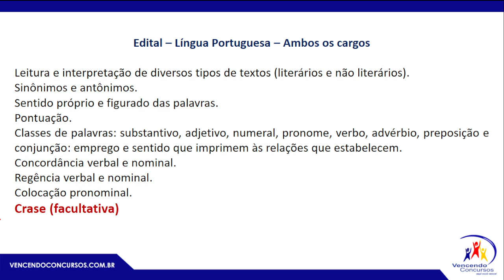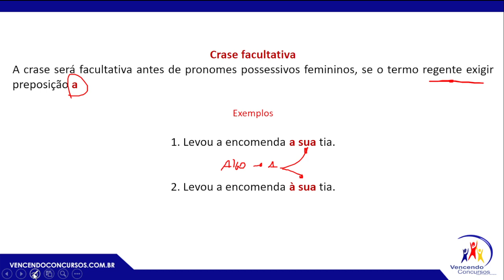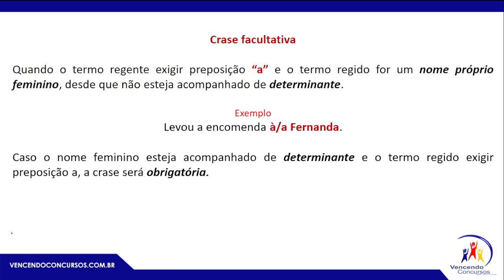Gabaritando Câmara de Guarulhos – Crase Facultativa – Prof Dorival Conte Junior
vencendoconcursos,concursopublico,cursosonline,rumoaaprovacao,queropassaremconcurso,assinantevencendoconcursos